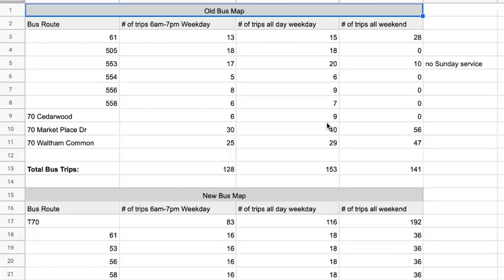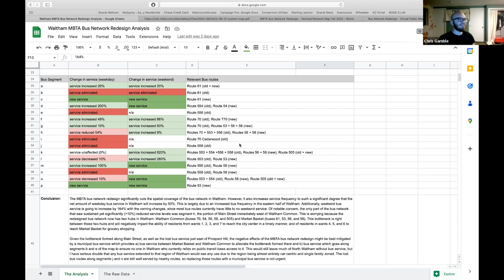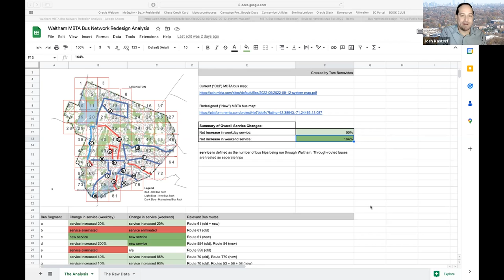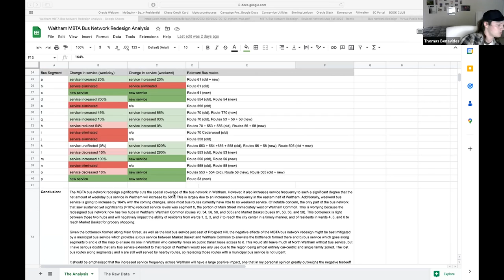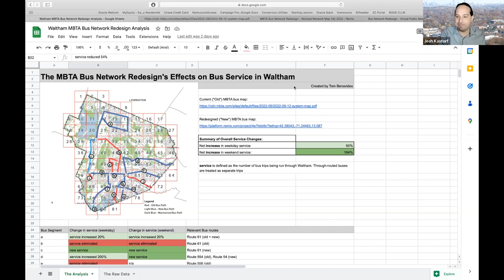Channel 781 Debrief week of 12-5-2022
1:07 Committee of the Whole / Better bus project
6:01 Tom Benavides, Waltham Critical Mass: Analyzing the MBTA's plan
12:08 Timeline for the bus plan / possibility of changing it
20:45 Market Basket becoming a hub / Development plans for that area Ward 7 Protest / Traffic mitigation
28:04 Mayor may be open to municipal bus service
31:30 Boston Globe article / MBTA Communities law
37:33 Mayor's comment at Committee of the Whole meeting
43:09 What this means for rent and housing insecurity
50:32 Effort to stop Lexington solar plant